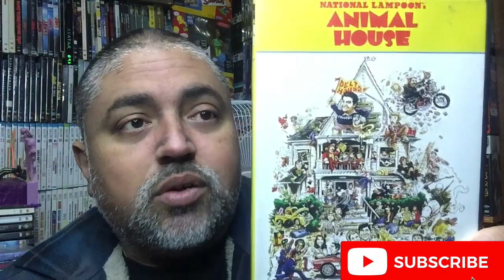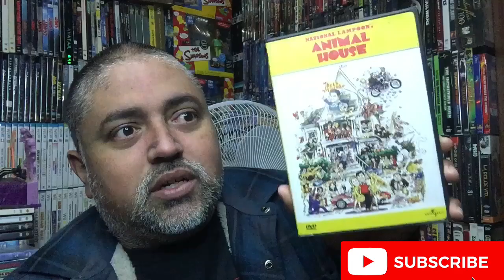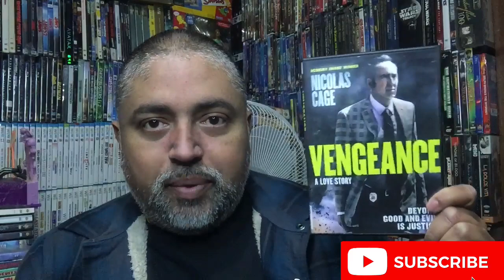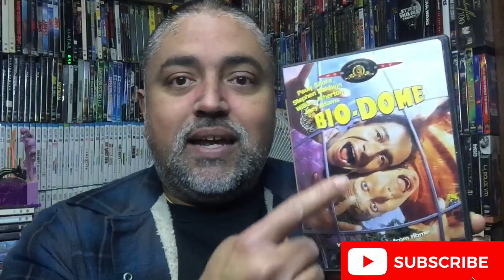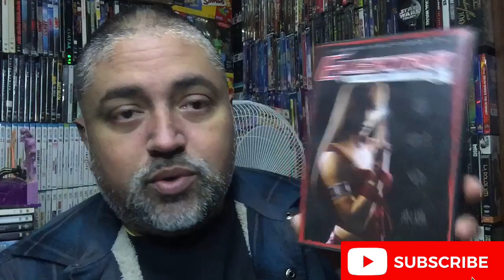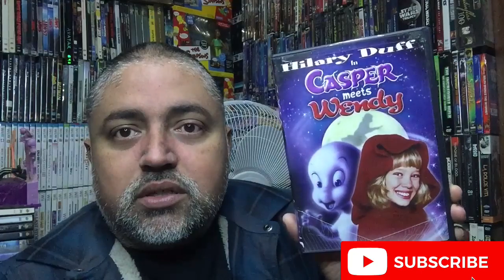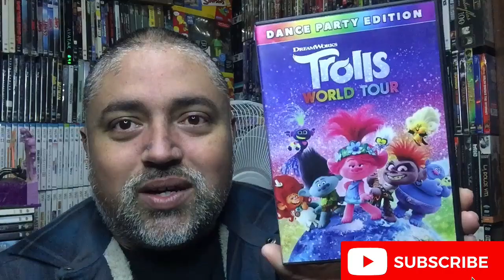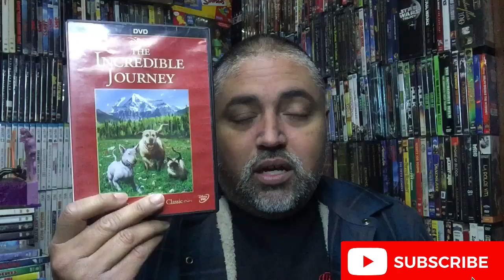Collection Pick-Ups, Vol.529